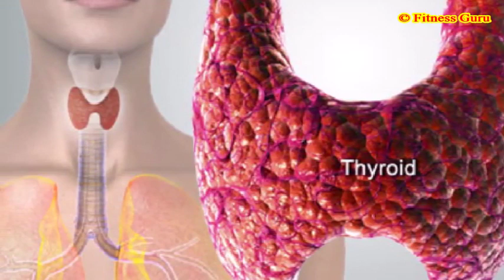बेल का शरबत है फायदेमंद लेकिन ... कुछ लोगों को दे सकता है गंभीर परिणाम ..!!